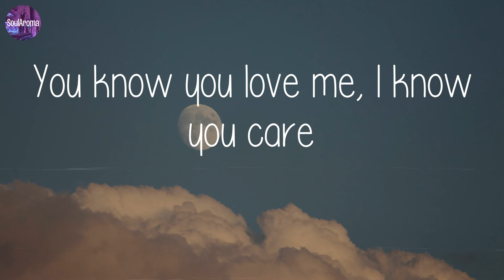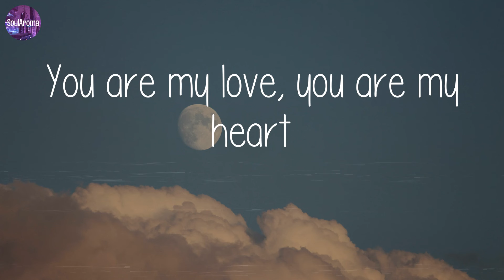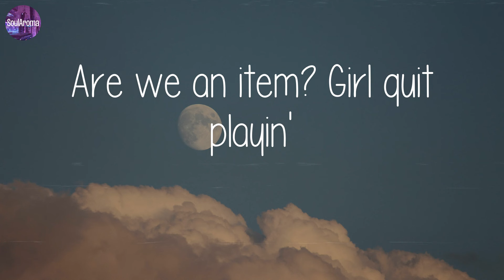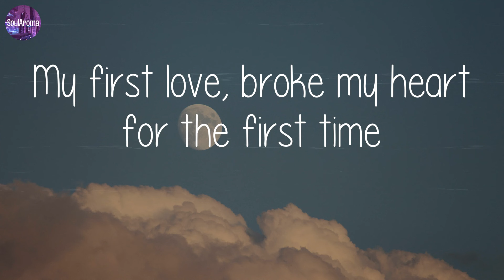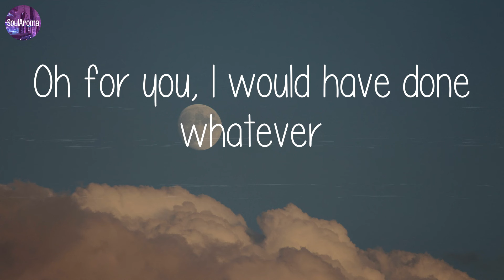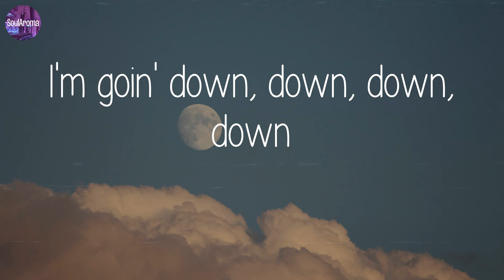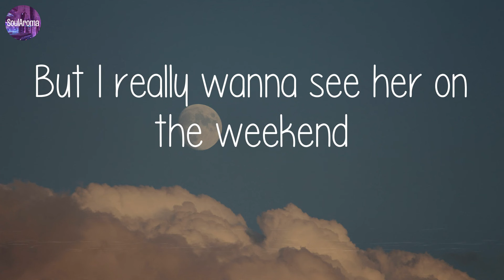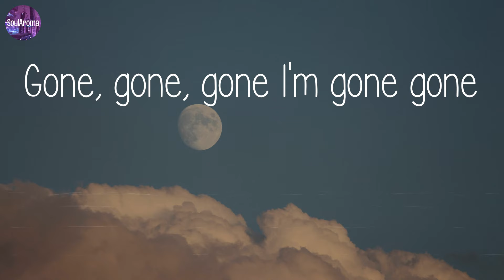Justin Bieber - Baby (Lyrics)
Baby (lyrics) - Justin Bieber